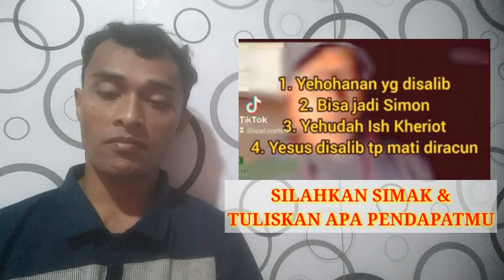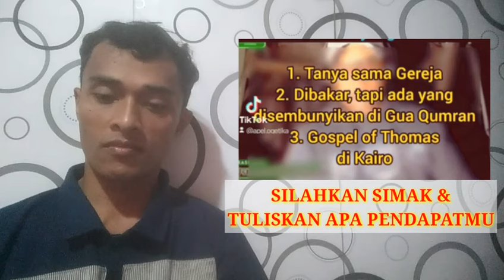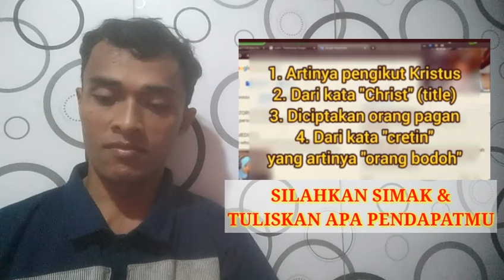Viral, Ustad Kainama ungkap kebohongannya di publik bikin malu umat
Berbagi berkat rohani kristen melalui tanggapan terhadap pernyataan kainama tentang yesus sama dengan nabi isa, tanggapan yang memberkati